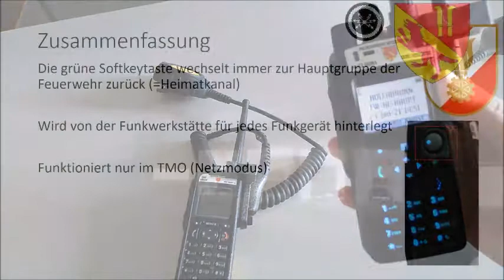Schnellwechsel in Hauptgruppe (Heimatkanal) über grüne Softkeytaste